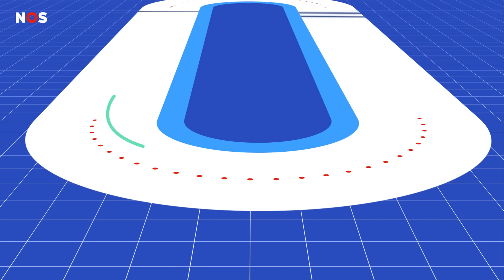Hoe schaats je de PERFECTE BOCHT?⛸️ | NOS Sportschool met Mark Tuitert | NOS Sport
Hoe schaatsen topschaatsers zoals Jordan Stolz, Kjeld Nuis, Jenning de Boo en Jutta Leerdam een perfecte bocht? Dat laat Mark Tuitert (oud-schaatser en analist voor de NOS) je in deze video zien. Het aansnijden van de bocht, de ideale lijn, de perfecte houding; na het zien van deze NOS Sportschool-aflevering herken jij de beste bocht uit duizenden!

Zien wie de beste bochten rijdt? Kijk dan naar het WK afstanden bij de NOS, van 15 tot en met 18 februari 2024.

In de rubriek NOS Sportschool vertelt een oud-prof over de fijne kneepjes van het vak. In dit geval schaatsen. Hoe schaats je de perfecte 1.500 meter? Waarom is een schaats krom? En wat is de kunst van het allrounden? Oud-schaatsers Mark Tuitert en Ireen Wüst laten het je zien.

► VRAGEN/TIPS/IDEEËN?